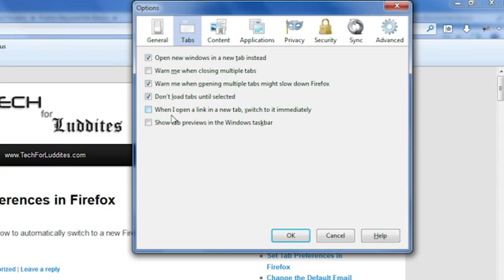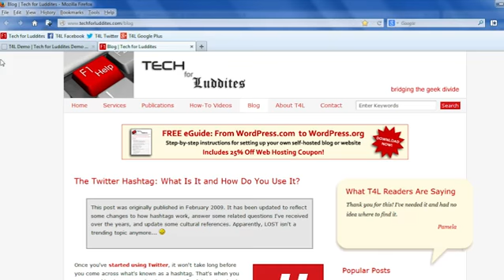How to Improve Firefox With "Switch to Tab"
How to Improve Firefox With "Switch to Tab". Part of the series: Firefox: Beyond the Basics. The Firefox “Switch to Tab” option is one of those small features that can make a big difference in your day-to-day browsing. Improve Firefox with the "Switch to Tab" feature with help from a technology writer, educator, and consultant in this free video clip.